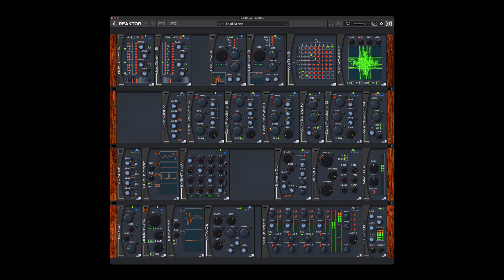DRONEstation - Triad Drone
DRONEstation utilises four sine-wave generators, enhanced with wave-shaping, LFOs, quantisers, and effects, to craft intricate and evolving drone textures with rich complexity.

The Reaktor BLOCKS Collection from ET offers a comprehensive selection of over 100 modules and 8 pre-built Ensembles. Most of the BLOCKS can be purchased individually, as can the Ensembles themselves.